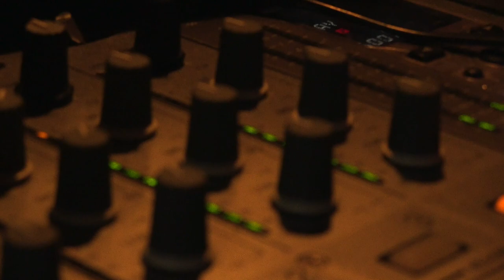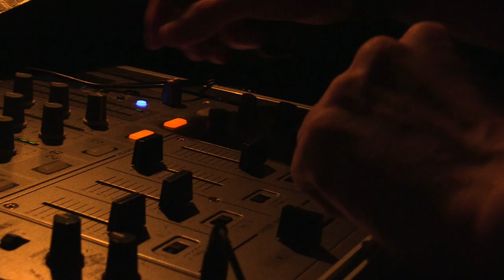MA Music Business Management Networking Night